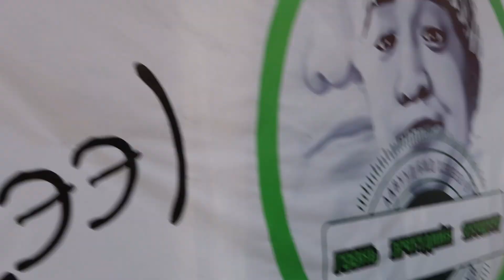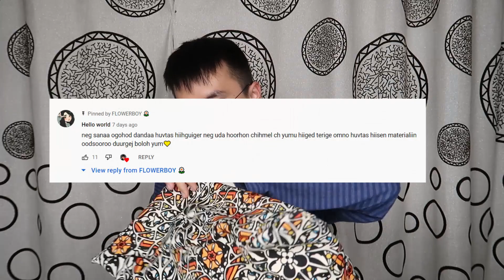FASHION VLOG | hogoo shuud haychdguu bgaashuu 🤷🏻‍♂️🌼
Hope you enjoyed the video 🌼 Sharing is caring 🌎